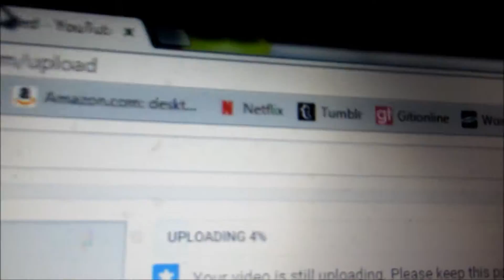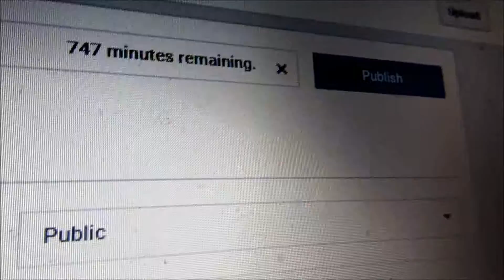UNFRIENDLY KITTY!! (5.24.15 DAY 183)